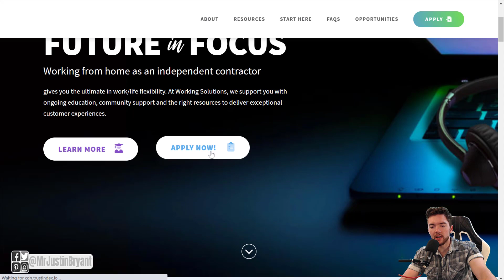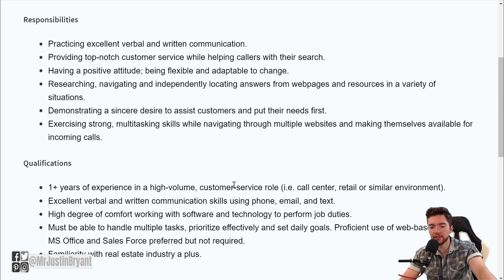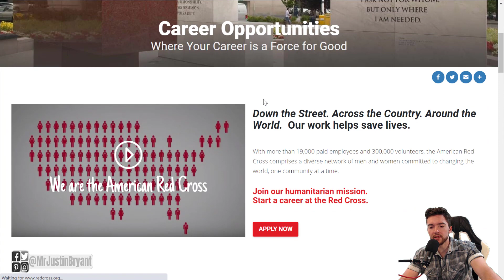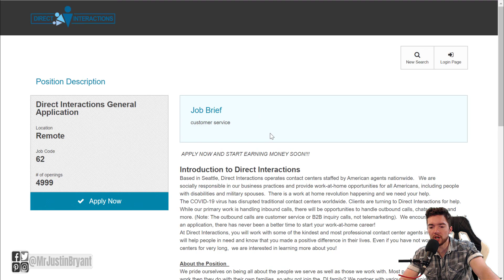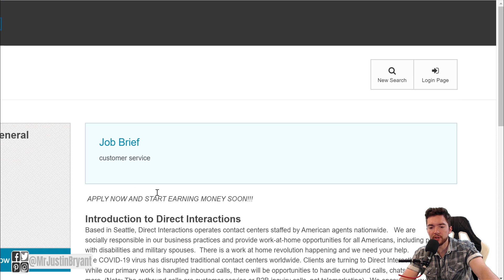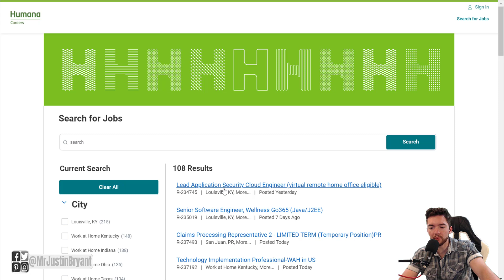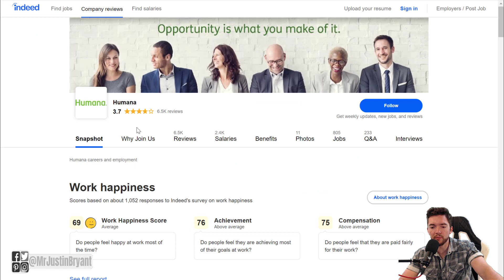3 Work-From-Home Companies Hiring for 100+ Jobs Each in 2020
Here are 3 companies hiring for LOTS of work-from-home jobs right now. for video notes, related content, tips, and helpful resources mentioned.

LET’S CONNECT!